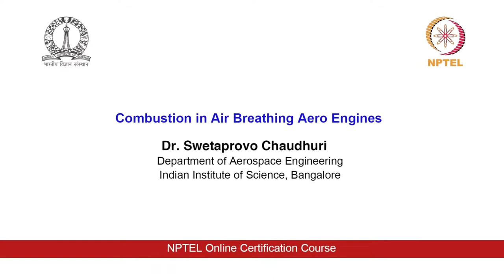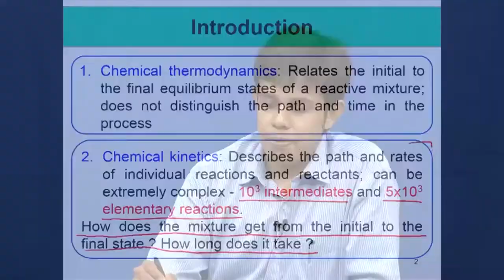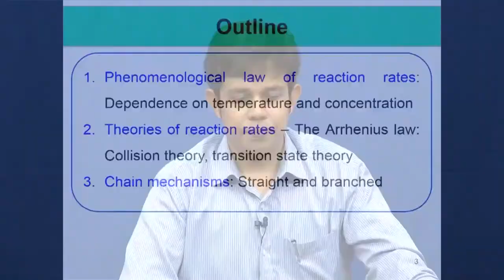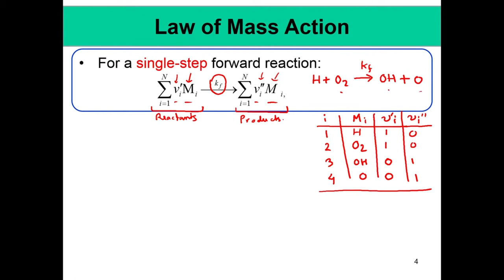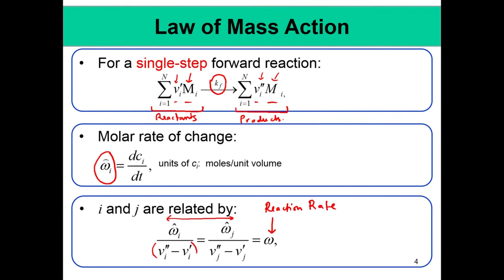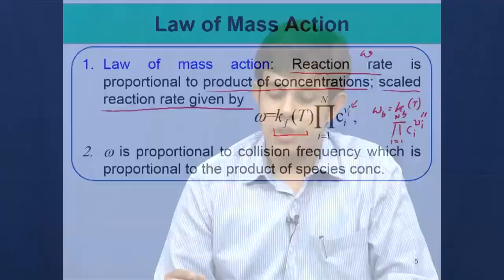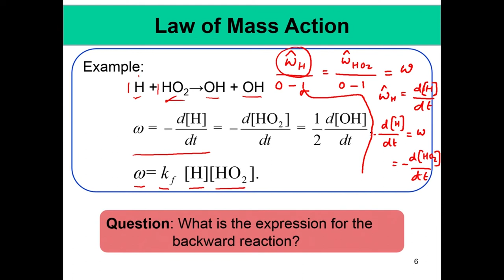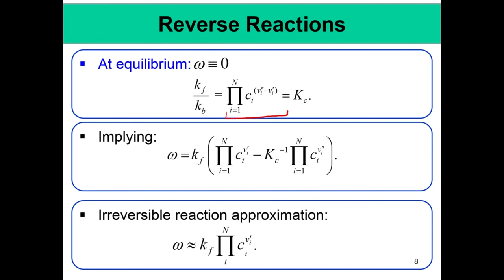Lec 04: Chemical Kinetics I